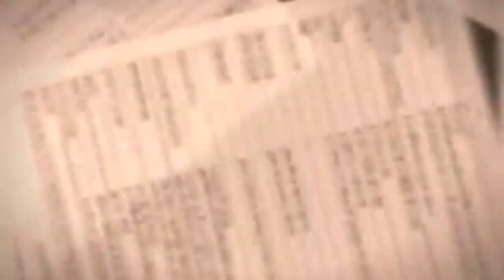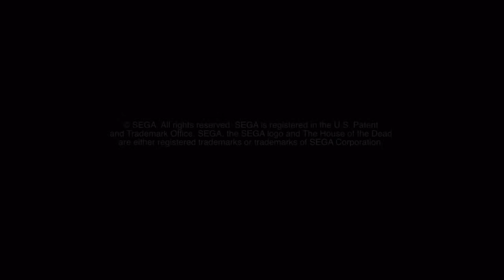The House of The Dead 4 on PS3 – Bonus: Behind the Scenes │ Backlogged Games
DIGITAL COPY HERE!
$10 PlayStation Store Gift Card
PlayStation Move Controller (PS3/PS4)

The House of The Dead 4 (2012, PlayStation 3) Gameplay Footage

I recently played through The House of The Dead Overkill and when looking into the franchise I realized there was a PS3 PSN Store exclusive port of the arcade game The House of The Dead 4! I was like… what?! Immediately I downloaded it before I forgot all about it. This game is pretty mindless fun with a nice graphic update to previous games but admittedly barely. I really appreciated how Overkill took that grindhouse aesthetic so going back did feel like a bit of a downgrade. The blood and gore for this game has been toned down but it’s still pretty solid arcade light-gun style shooter. It utilizes the PlayStation Dildo, I mean Move which admittedly is pretty responsive but that damn glowing ball is distracting. Overall it’s good stuff though. If you have a PS Eye and PS Dildo (Move) Make sure to download it while you can because there is no physical version and it is a PSN Store exclusive. I completed the base game and will hopefully revisit the unlocked “Special” stuff which I understand to be a slight continuation of the cheesy-ass story (which I still love).